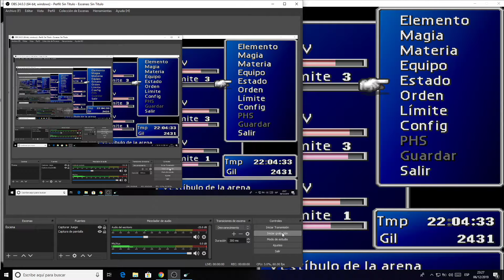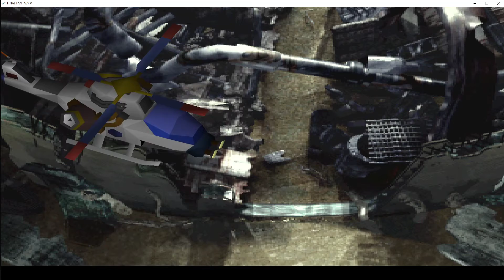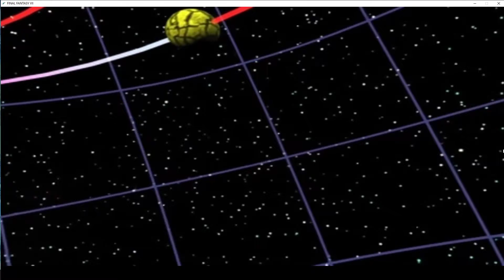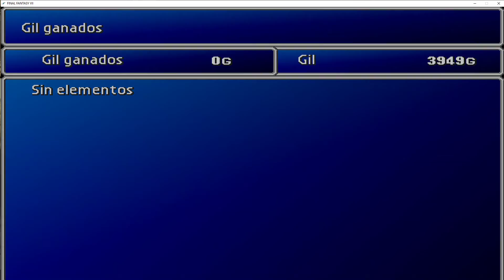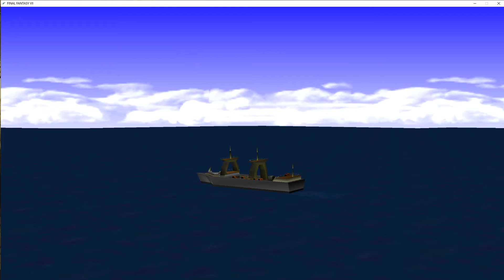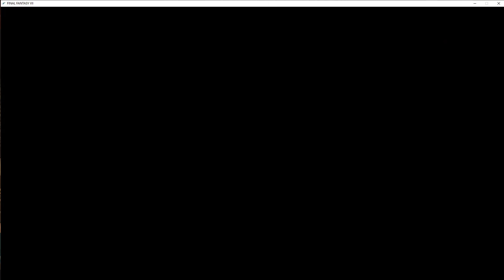Final Fantasy VII//Partida DEFINITIVA//Gongaga//Llegada a Cañon Cosmo y Extras//Cap.13